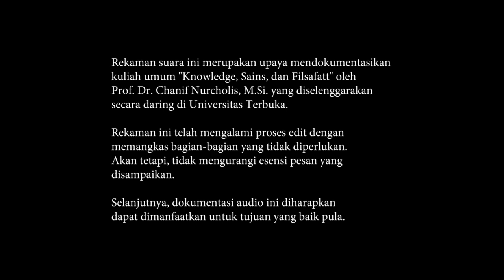Kuliah Umum: Knowledge, Sains, dan Filsafat (bag. 01) Prof. Dr. Chanif Nurcholis, M.Si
Rekaman suara
KULIAH UMUM: Knowledge, Sains, dan Filsafat oleh Prof. Dr. Chanif Nurcholis, M.Si

Rekaman suara ini merupakan upaya mendokumentasikan
kuliah umum "Knowledge, Sains, dan Filsafat" oleh
Prof. Dr. Chanif Nurcholis, M.Si. yang diselenggarakan
secara daring di Universitas Terbuka.

Rekaman ini telah mengalami proses edit dengan
memangkas bagian-bagian yang tidak diperlukan.
Akan tetapi, tidak mengurangi esensi pesan yang
disampaikan.

Selanjutnya, dokumentasi audio ini diharapkan
dapat dimanfaatkan untuk tujuan yang baik pula.

Channel YouTube: @universitasterbukatv